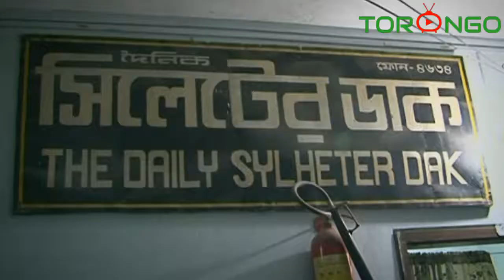আমাদের আপন প্রিয় বাজন দানবীর একমাত্র__ Shah Alom__ Mim__ bangla song 2018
আমাদের আপন প্রিয় বাজন দানবীর একমাত্র.
শিল্পীঃ- ফকির শাহ্‌ আলম এবং মীম
গীতিকারঃ- ফকির শাহ্‌ আলম